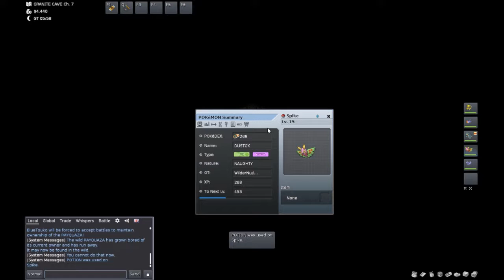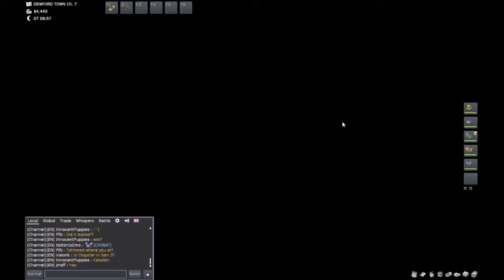Let's Go! Pokemon MMO Nuzlocke!! Ep. 6: We Know What We're Doing, I Think...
Variant and I continue our adventure and things don't quite go the way we had planned.